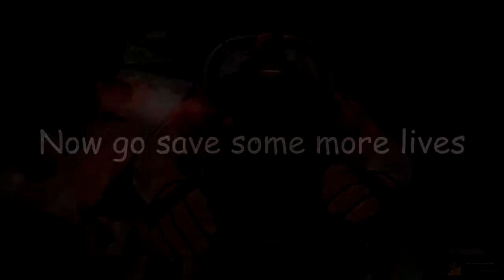Surgeon Simulator 2013: Tips and Tricks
Become the surgeon.
BE THE SURGEON.

The game is Surgeon Simulator:
Or just search for it on steam

All other sounds are in game.